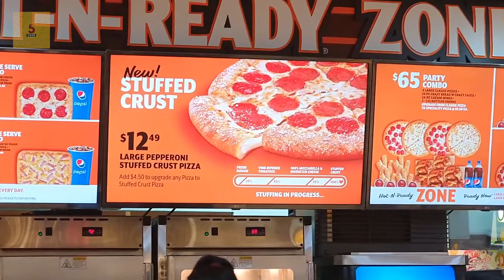TOP 5 PIZZA IN THE WORLD YOU SHOULD TRY BEFORE YOU DIE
Yoo what’s up food lovers! Welcome to Top 5 Food Channel
Everybody loves pizza, right? This Italian-originated dish becomes one of the most popular dishes in the world since it was made and officially invented in 1889. The combination of bread dough topped with some ingredients like olive oil, oregano, tomato, mozzarella, beef, cheese and many others, make pizza have a very special taste. With a quick baking process and served hot on the pan, pizza will make everybody addicted and cannot stop eating it until the last slice. Pizza has become a worldwide dish which features various ingredients these days. These top 5 pizzas from around the world might be giving you the best eating-pizza experience ever. So just make sure to try at least one of them before you die! Food lovers, anyone know what are they?

Hello food lovers! Are you craving for information about the best food in the worlds? You’re coming to the right place. Top 5 food will feed you various recommendation, not only about street food or fast food but also healthy food. We summarize the trends food from the best restaurants around the globe. Enjoy the videos while munching your snack! Psstt, don’t forget to prepare tissue to wipe your drool :)